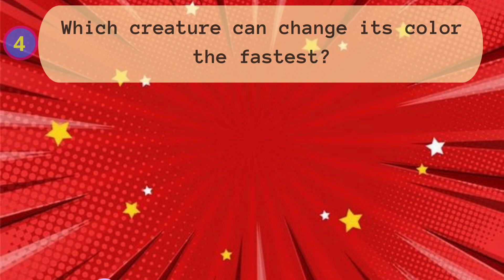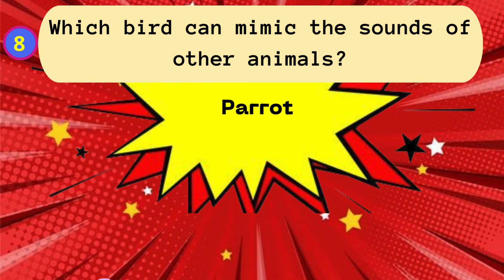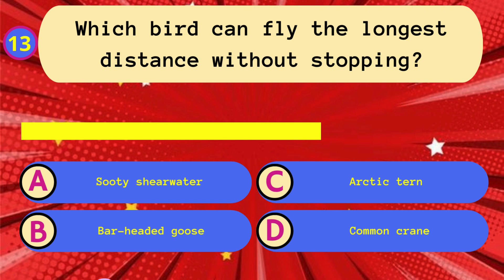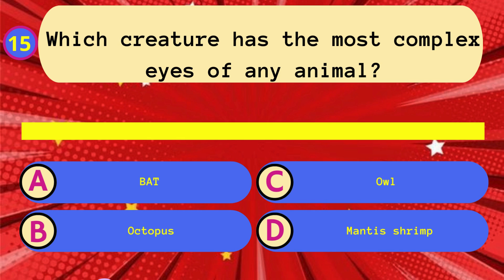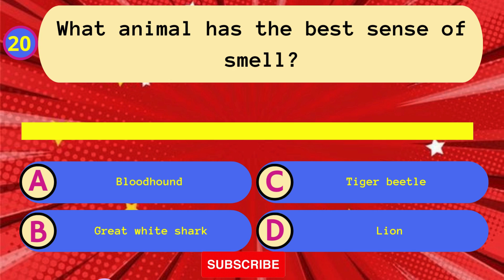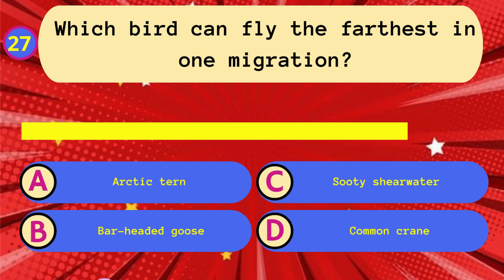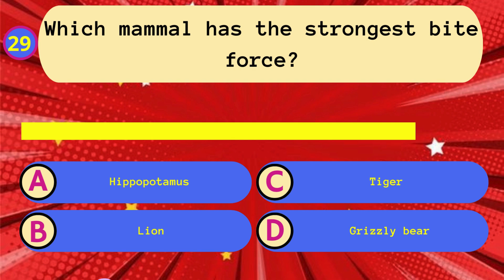General Knowledge Quiz: Test Your Knowledge of the Animal Kingdom|Part II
Animal Behaviors| General Knowledge Quiz: Test Your Knowledge of the Animal Kingdom.
Are you ready to put your animal knowledge to the test? Join us for an epic animal characteristics quiz that's perfect for anyone between 20 and 55 years old. This quiz is a great way to have some fun while learning interesting facts about the creatures that share our planet. Whether you're a man or a woman, this video is sure to entertain and educate, so gather your friends and family for an unforgettable animal trivia experience. Let the games begin!